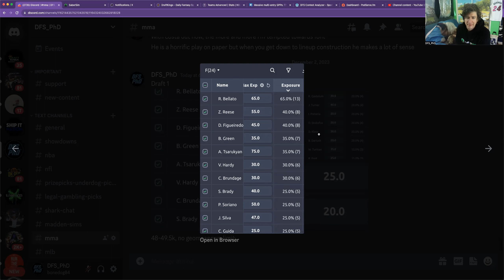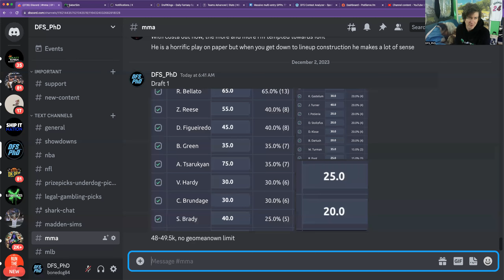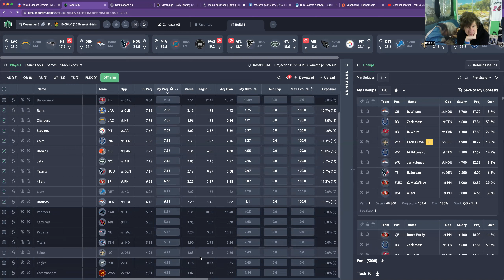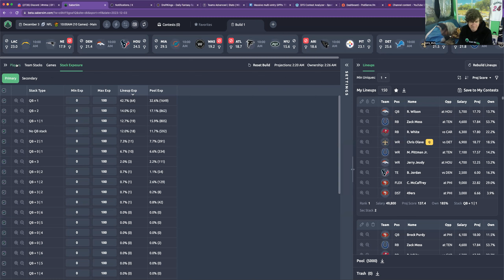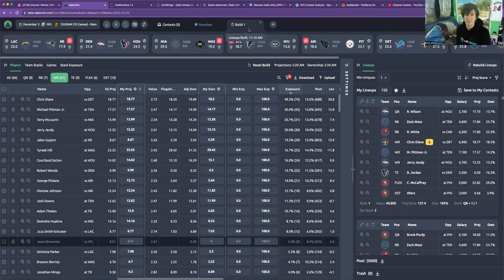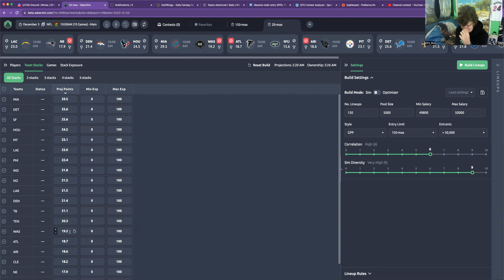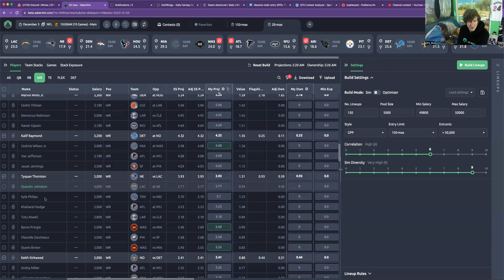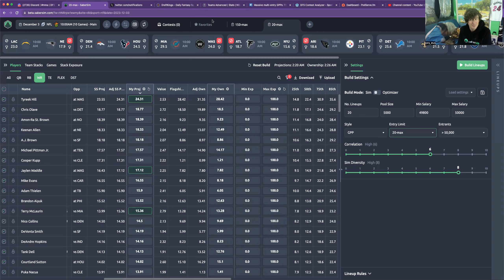NFL Main Slate Week 13 DraftKings MillyMaker MME with DFS_PhD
Core: Moss, McCaffery, White

$200 max salary remaining, efficient szn

No Rules, Just Right